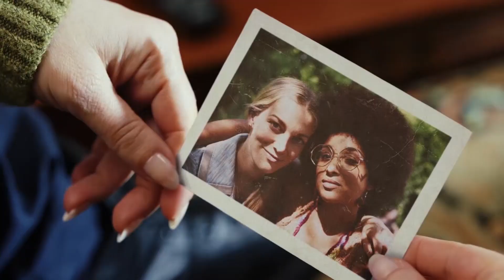Eh...Bullshit Ep. 5 | Every Natasha Lyonne Noise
Every single grunt, sigh, swear, eh, or bullshit in episode 5 of Poker Face.